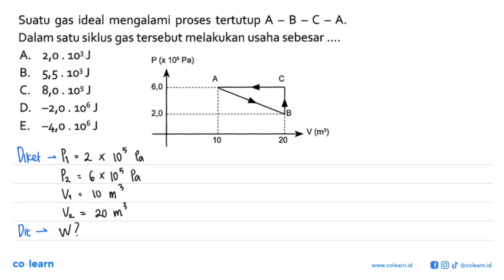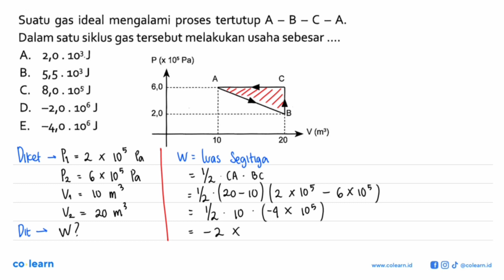10 V(m^2) 20 V(m^2)Suatu gas ideal mengalami proses tertutup A-B-C-A. Dalam satu siklus gas terse...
10 V(m^2) 20 V(m^2)Suatu gas ideal mengalami proses tertutup A-B-C-A. Dalam satu siklus gas tersebut melakukan usaha sebesar. A. 2,0.10^3 J B. 5,5.10^3 J C. 8,0.10^5 J D. -2,0.10^6 J E. -4,0.10^6 J

Topik atau Materi: Hukum I Termodinamika - Hukum Termodinamika - Termodinamika - Fisika Kelas 11 SMA - K-13 Revisi

Sumber Soal: Top One Buku Pintar Fisika SMA, K-13 Revisi, SF, 2018 , N/A

00:00 : Bedah Soal
01:00 : Konsep, rumus dan pengertian Hukum I Termodinamika
01:18 : Langkah penyelesaian soal
00:52 : Jawaban akhir
01:22 : Penutup